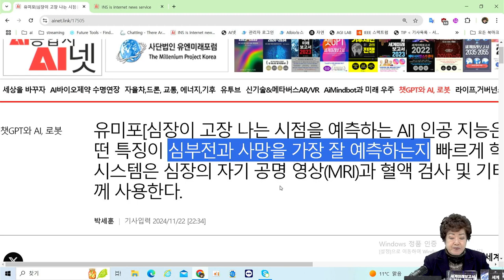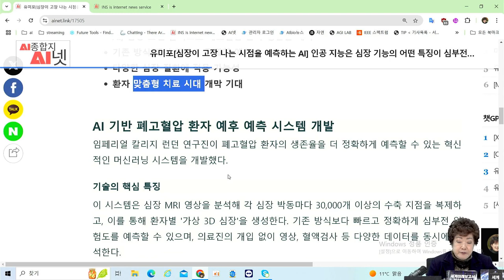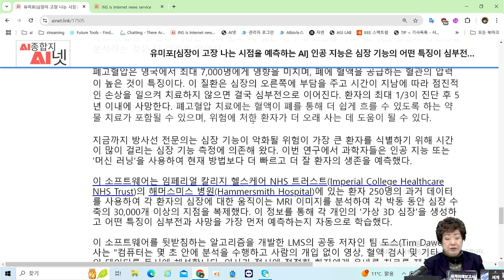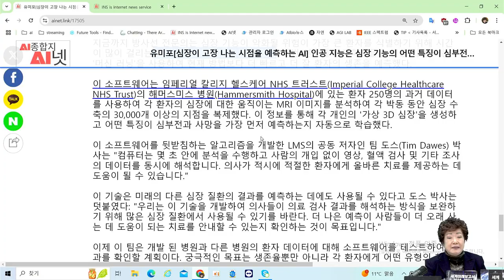심장이 고장 나는 시점을 예측하는 AI - 심장의 자기 공명 영상(MRI)과 혈액 검사 및 기타 관찰 정보를 이용, 환자 맞춤형 치료 시대 [AI수명연장]